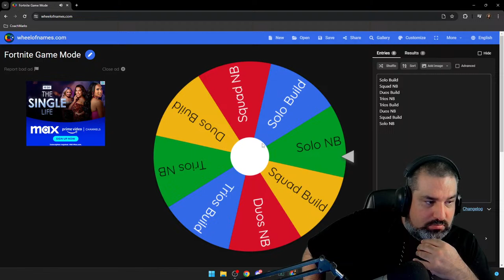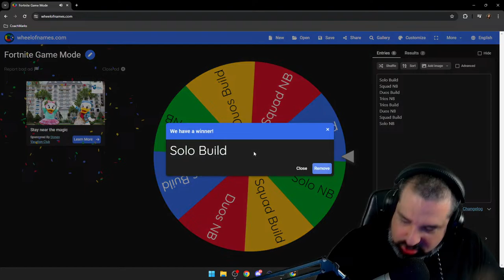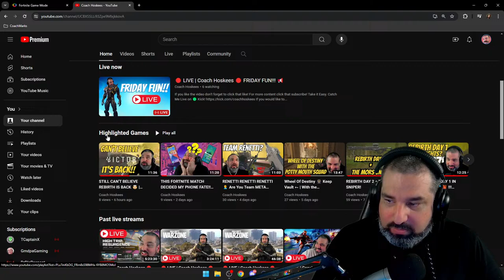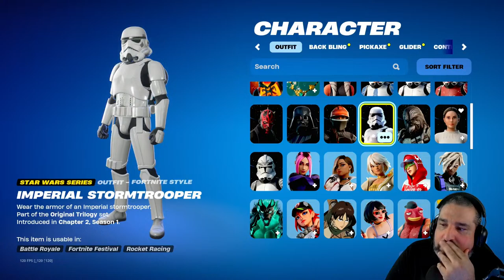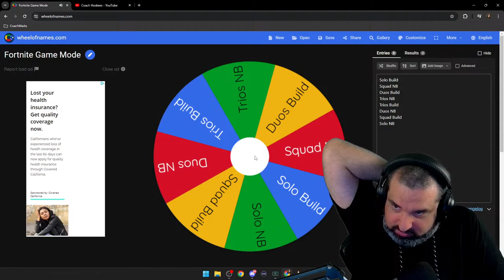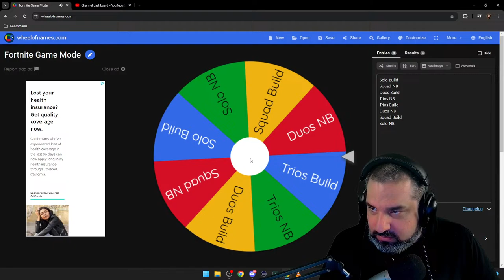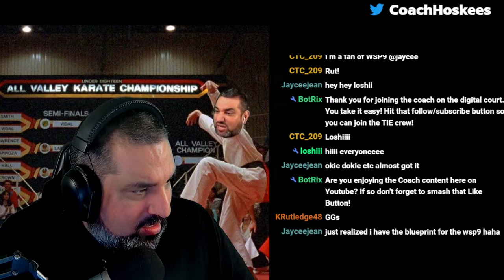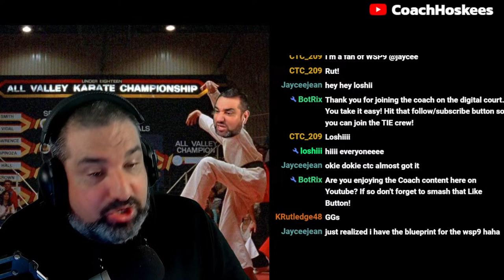🔴 LIVE | Coach Hoskees 🔴 FRIDAY FUN!!! 📢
If you like the video don't forget to click that like! Take it Easy.

Catch Me Live on 🟢 Kick!